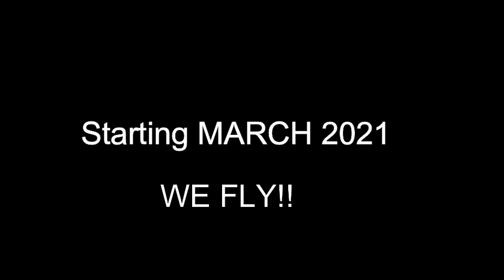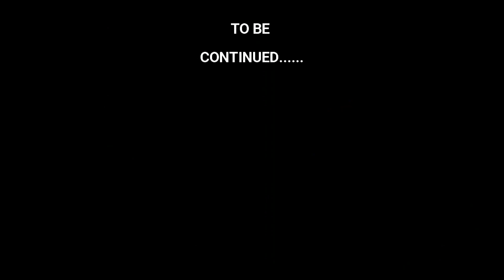A Solid Gevo DD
A deep dive into the fundamentals of Gevo, Once and for all proving this company has so much potential and is undervalued.